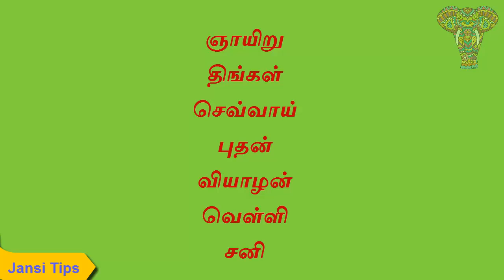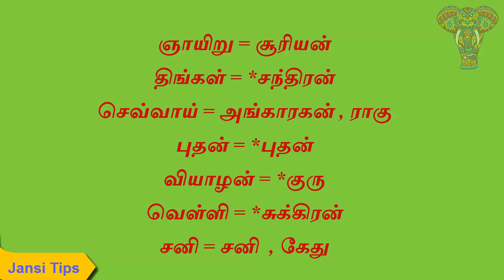அறிந்து கொள்வோம் அடிப்படை ஜோதிடம்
Hi Viewers, Welcome to Jansi Tips, I shared about ஆன்மிகம், Astrology, Beauty Tips, Commerce, Cook, Home Remedies, Mantra, Numerology, Vasthu Sasthiram, etc. Subscribe this channel to watch more videos, thank you.